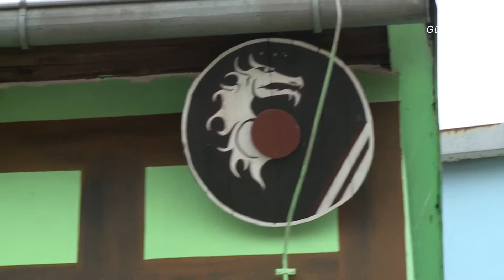10 Jahre Güstrower Bildungshaus